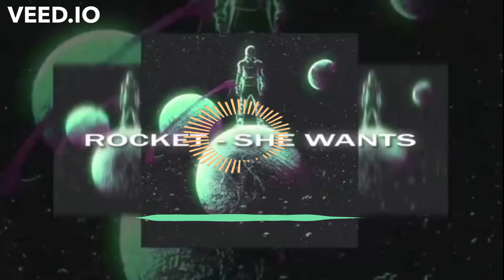8D MUSIC ПОСЛУШАЙТЕ В НАУШНИКАХ🎧, НЕ ПОЖАЛЕЕТЕ Rocket-She Wants (slowed+minus).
Всем привет с вами Canal O Vsёm.Rocket-She Wants 8D с визуализатором музыки.